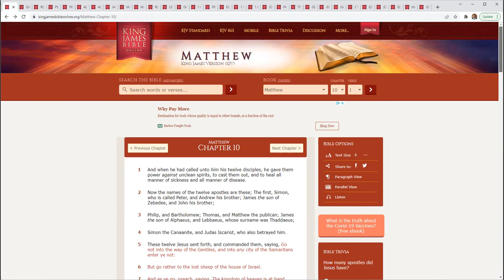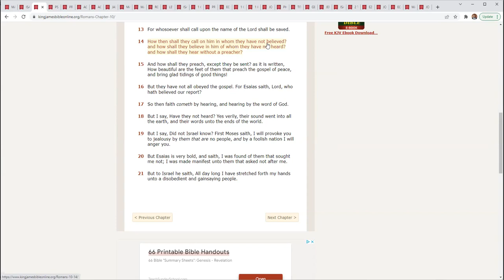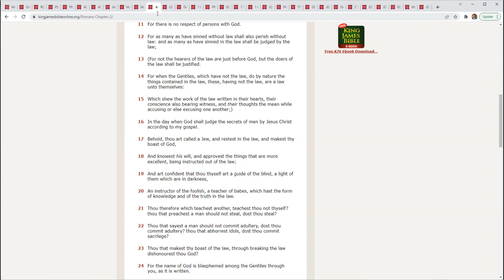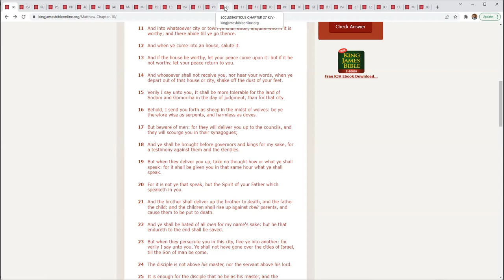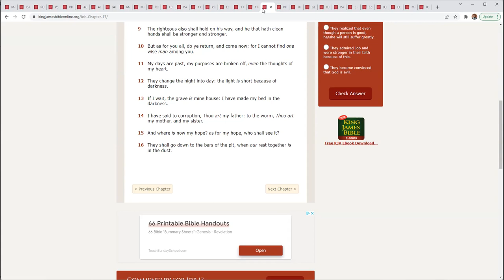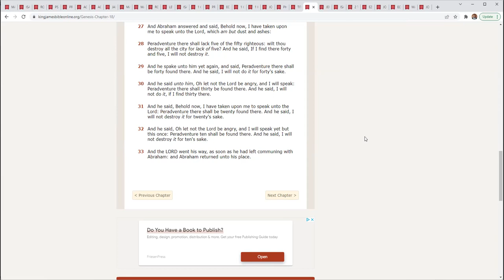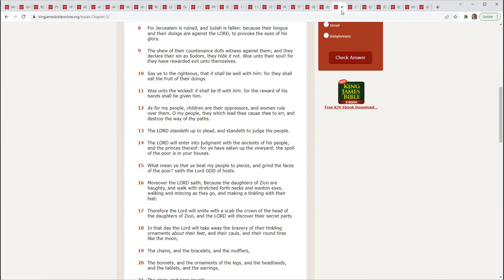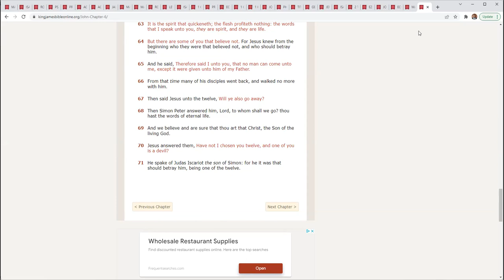Do NOT Get Played!!!!!!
• Matthew 10:11-18
o Read all the way through first
o V.11
 Isaiah 55:6-7
• The people that are worthy will be in a mental position to seek the Lord honestly
o Romans 10:13-14
 How can one call on the Lord without first believing there is a God?
•  Psalm 14:1
o If one can’t agree with the fact that the Supreme Power exists, even after showing them, you’ve already lost
 “Of whom they have not heard”
• Proverb 1:20-22
o The knowledge of doing right is available and begging Israel to harken
o Fools hate knowledge
o Don’t be upset if a fool does not harken
 “Without a preacher”
• Acts 8:27-31
o First understand that this is an Israelite
 Acts 2:5
 James 1:1
o This eunuch that was estranged from his homeland knew that he needed to be taught
• Matthew 18:1-4
o If a person doesn’t have the humility of a child, they won’t receive the message
o V.12
 Matthew 5:43-48
• V.43 – we can sometimes get caught in the notion of only dealing with people in the knowledge
o Romans 2:11
• V.44 – how do you love your brother?
o Leviticus 19:17-18
• V.45 – the wicked and the righteous are all allotted time; we also were once amongst the congregation of the wicked and can fall there when we enter into sin
o Isaiah 45:7
• V.46-47 – you must become everything to everyone
o 1 Corinthians 9:19-22
 V.21 – Paul made it clear he isn’t breaking the law
• V.48 – in trying to bring someone back to the fold, you still must be perfect
o Proverbs 11:1
o V.13
 Ecclesiasticus 27:12
• Observe the time; be aware
• You must have the discernment to know if you are wasting your time with someone
• Solomon was righteous in his asking for wisdom
• Part of that is understanding judgment and managing your peace (v.9)
o V.14
 Job 17:9
• The righteous keep moving forward and get stronger knowing the blood is off their hands
 Philippians 3:13-14
• You must keep it moving
 Titus 3:10
• Heretic “G141” means a follower of false doctrine
o V.15
 We know Sodom and Gomorrah was destroyed for sin
 Genesis 18:20-21,23-24,32
• In this chapter, we see Abraham trying to save this sinful area.
• Abraham is pretty much lobbying for the righteous that would be in the cities
• He starts with what is considered a low number (50) and realizes that is still too high
• 10 righteous people can’t be found in Sodom and Gomorrah; how many do we really believe are in the areas we live in?
 Jeremiah 3:12-14
• Very few will be saved
 Isaiah 3:8-9
• Our people are anti-God
• They bring evil upon themselves
o V.16
• You must deal with our people according to their level to help save their souls
 Ezekiel 3:7-11
• On the flip side, you must give the wicked warning
• TMH has made us equip to face the task
 Don’t be too soft
• Job 38:3
o V.17-18
 Ecclesiasticus 6:7-8
• Prove a friend
 Matthew 10:19-20
• Don’t play yourself by trying to pre-plan how to handle this situation if you are faced with it
• John 6:63
o Speak the words of the Lord and you won’t be hit with the “okie doke”